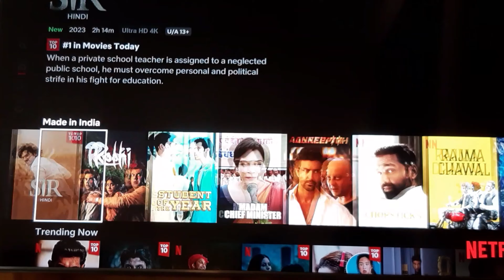ISKE WAJESE PASTA MERA FAVORITE HAI| OMMAKWANAAA